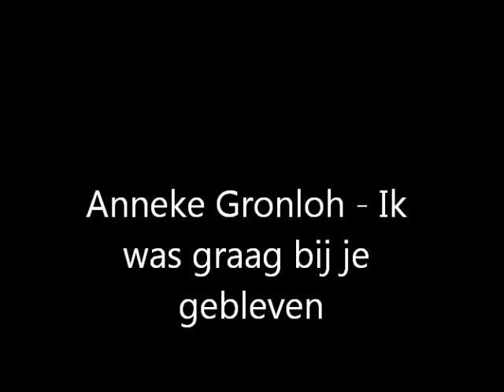Anneke Gronloh Ik was graag bij je gebleven